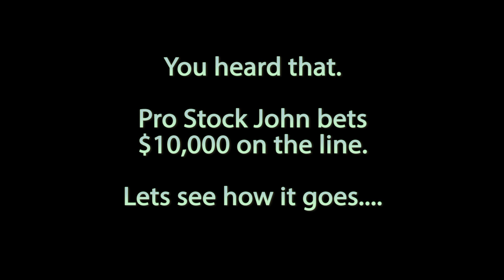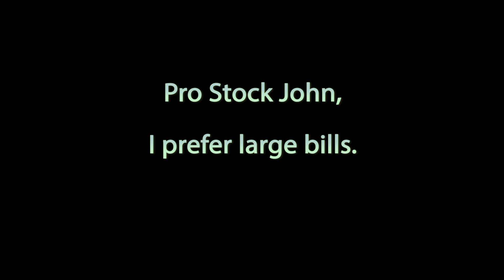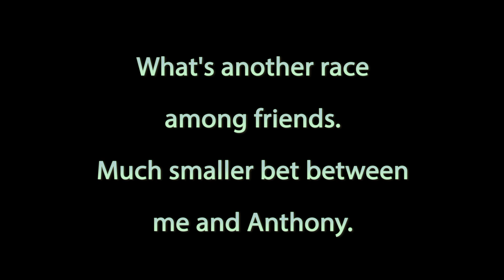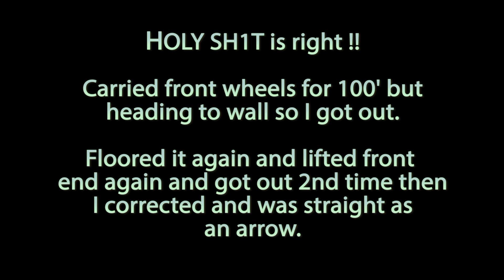Grudge race. JOE vs ANTHONY @ NMCA LSX Challenge Race. Procharger F3R-130 vs Twin Garrett 88's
Procharger F3R-131 vs Twin Garett 88's